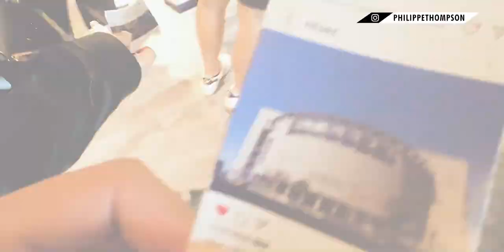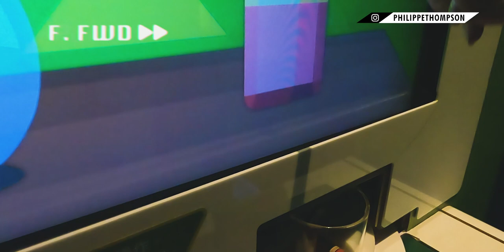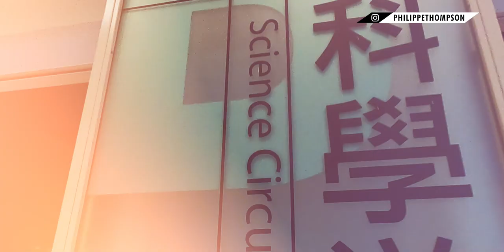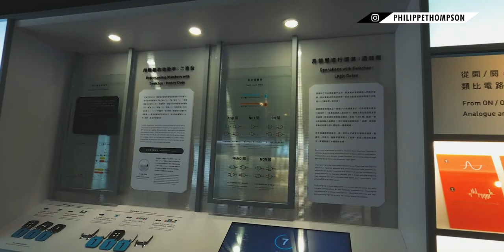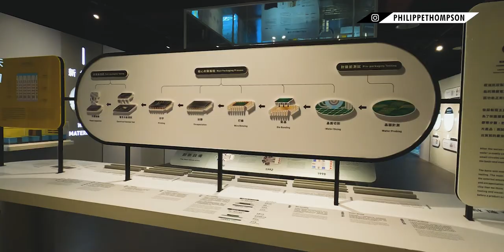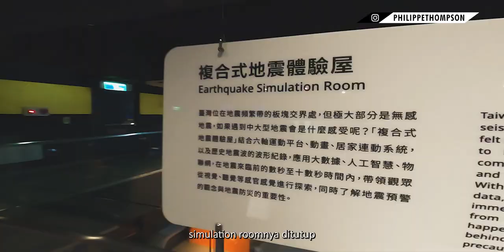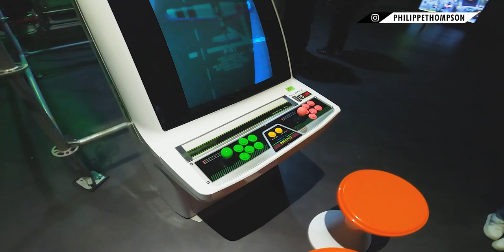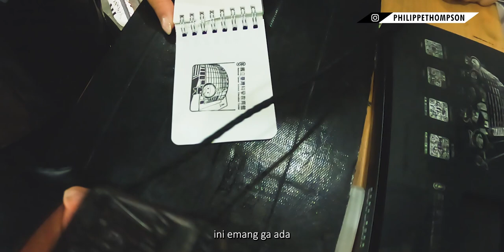National Taiwan Science Education Center | Taiwan Vlog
Di video kali ini kita jalan jalan ke National Taiwan Science Education Center, ditempat ini kita bisa belajar dengan bermain di dalam gedung 11 lantai. Di education center yang satu ini, kita bisa belajar tentang kimia, biologi, fisika dan banyak hal lain nya. Yang bikin menakjubkan dari tempat ini adalah, kita bisa bermain dengan barang barang nya loh!

Time Stamp:
0:00 Opening
1:30 Air Bicycle
3:02 Science Playground
4:50 Science Circus
7:42 Amazing World of Mathematics
11:02 Magic Sand
12:34 Earthquake Simulation
12:53 Park
13:15 Arcade
14:07 Glass Bridge
14:56 Environment Discovery Zone
15:36 Souvenir

What to do in Taiwan, Taipei vlog, National Taiwan Science Education Center, Fun things to do in Taiwan, Cinematic vlog, fun vlog, museum vlog, orang Indonesia di Taiwan